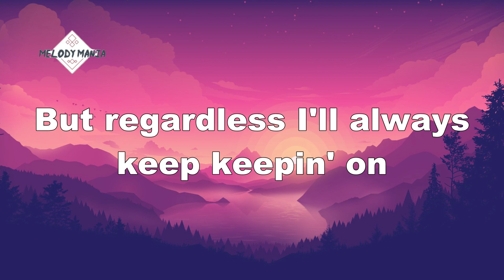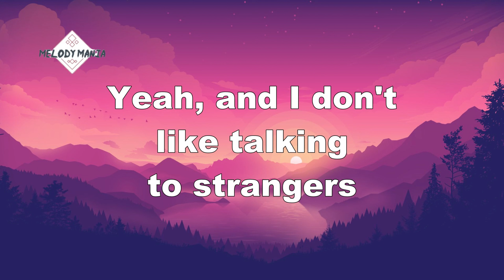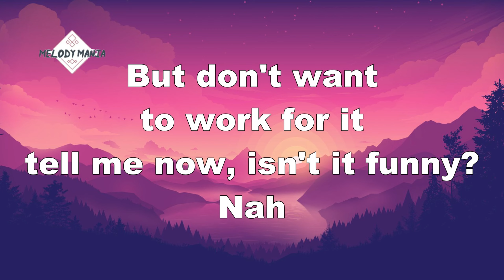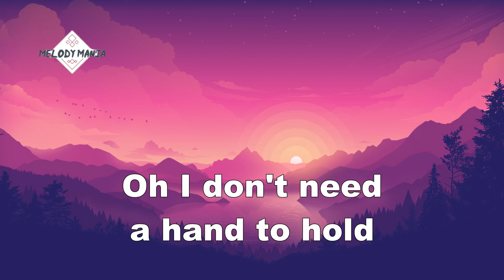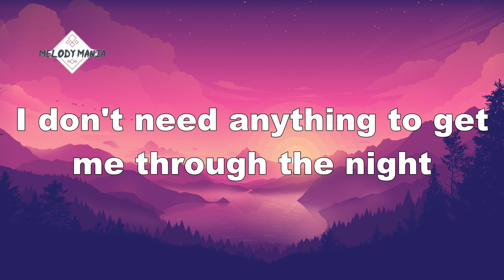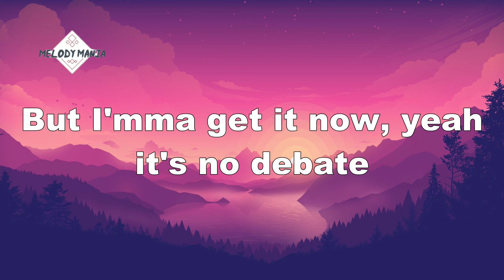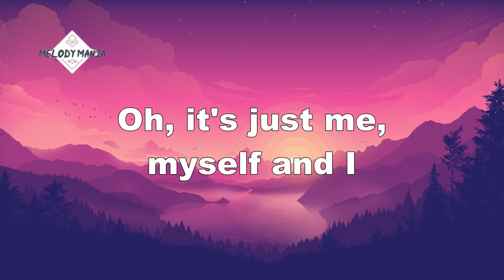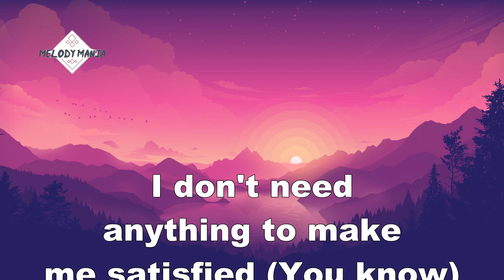G-Eazy & Bebe Rexha - Me, Myself & I (Lyrics)